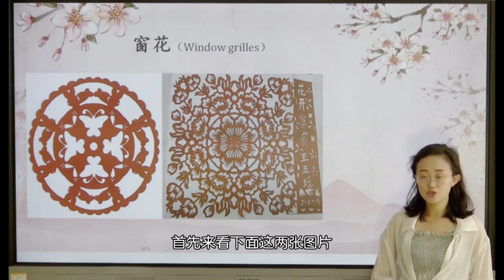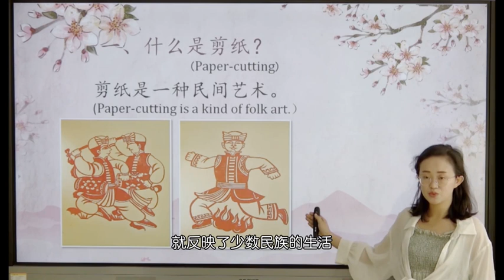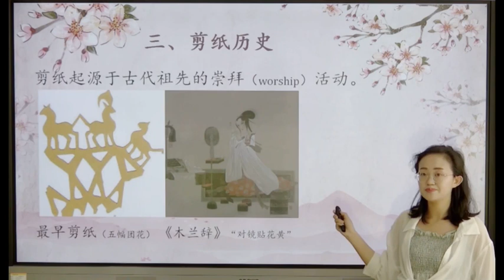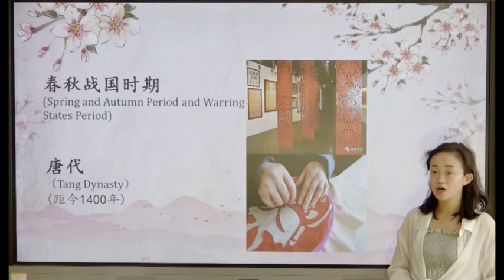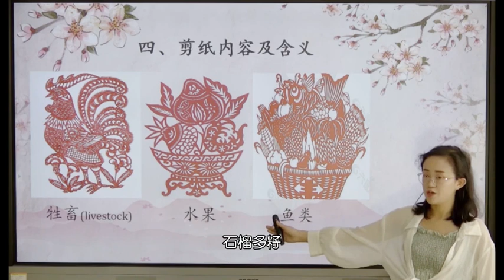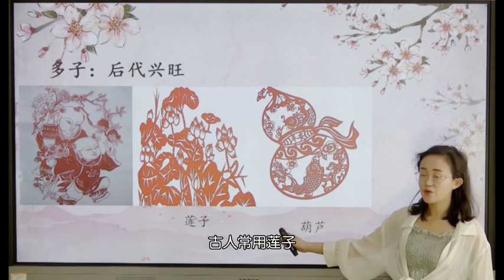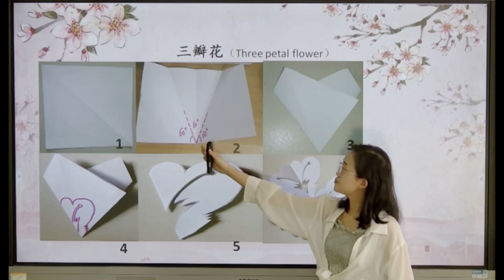Micro class—Chinese traditional Culture 03 中国传统文化微课堂 03